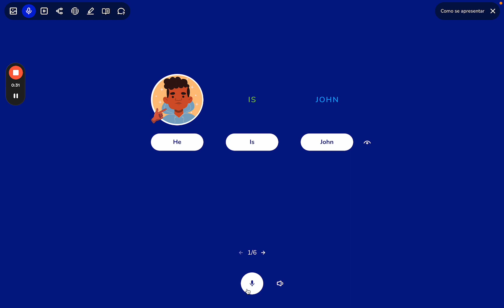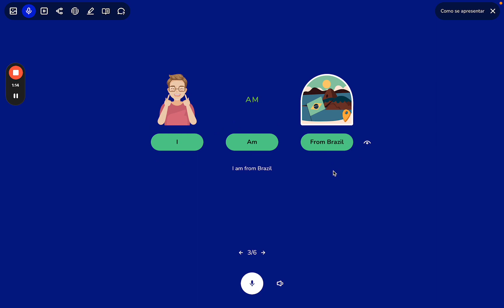Exercício de pronúncia